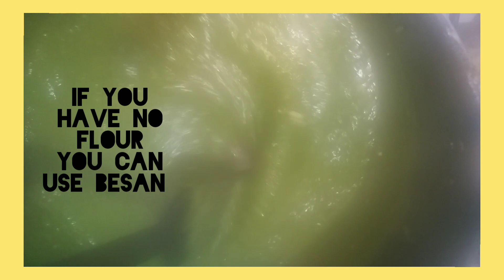Sarso Bathua Ka Saag Recipe||Delicious Tasty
tuba royals kitchen

Tooba Siddiqui Royals Cuisine Kitchen Recipe s

I sharing with you sarson ka saag recipe which is Punjabi Traditional Dish with Combination Makki Ki Roti try at home I hope you like this recipe.

Ingredients
300 gm bathu saag
300 gm sarson saag
1 spoon oil
1 inch ginger
1 garlic
kutty mirch 5
redchilly powder 1/1/2 spoon
green chilly 4 5
tomato 3
3 onion
1 spoon Coriander powder